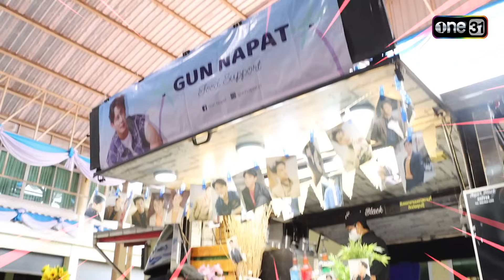ว้าวดารา | Ep.42 (FULL EP) | 28 ตุลาคม 2566 | one31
ที่ไหนมีดารา "อุ้ม ขจรกิติ์" จะพาไป "ว้าว" ใน
ทุกวันเสาร์ เวลา 12:00 น.ทาง